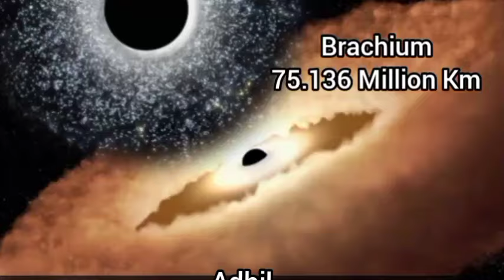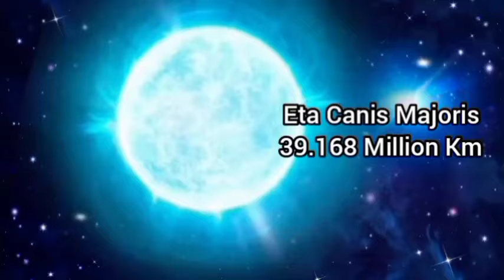video comparing size of planets and stars